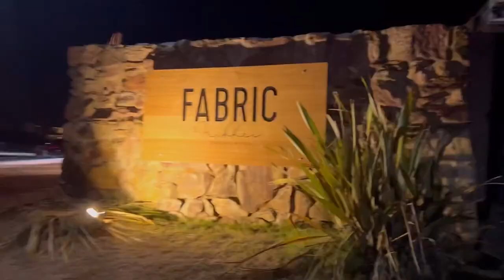una semana en pde // VLOG 4